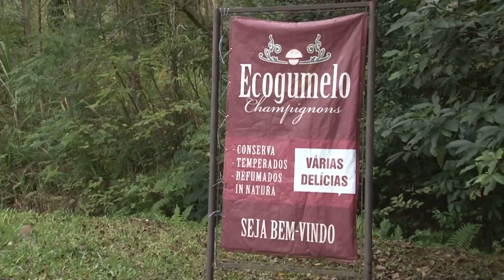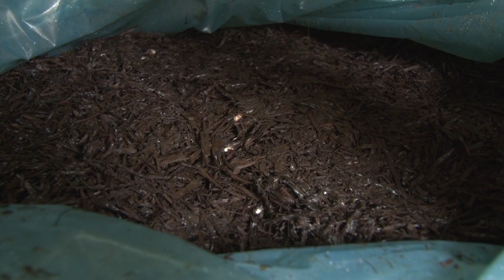Rio Grande Rural #962 21/05/17 2º bloco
- Como cultivar cogumelos
- Abertura da Safra da Citricultura e Seminário do Leite
- Preços